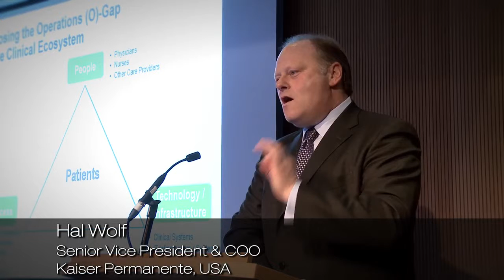eHealth Week 2015 Save the Date